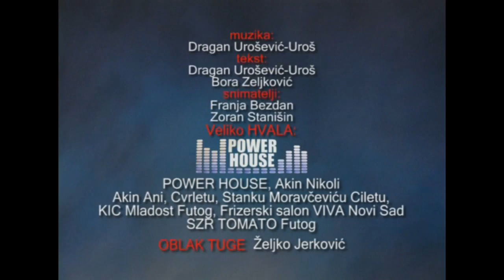ZELJKO JERKOVIC - OBLAK TUGE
Željko Jerković, ex grupa Balkan
autor muzike : Dragan Urošević - Uroš, ex Osvajači

Oblak tuge